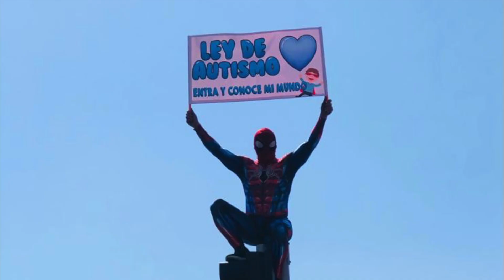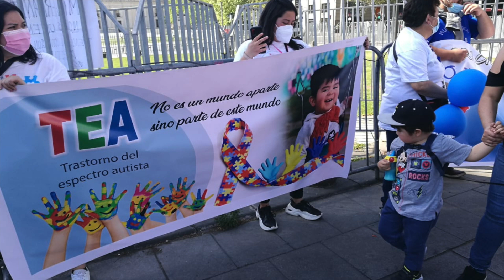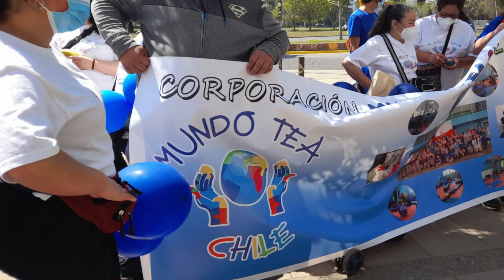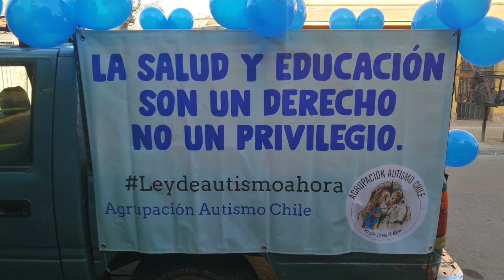Marcha Ley de Autismo 9 de Octubre (Santiago)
Este sábado 9 de octubre desde las 14 hrs se realiza la marchanacional por la leydeautismo para poder apoyar a diversas familias con niños tea espectroautista que no tienen cobertura por saludpública previsiones que sean incluidos en diversas instituciones entre otras cosas
Estuvieron Presentes: La corporación donde trabajo Mundo TEA Chile, TEA San Bernardo, Fundación TEA Chile, Agrupación Autismo Chile, Fundación TEAdmiro, Fundación TEAmamos, TEA Corporación Recoleta, Asociación Aspaut, Fundación sin barreras TEA
También estuvieron los activistas Diego Infante, Marco Cartagena y Allan Vittetoe
Gracias a todas las familias por el apoyo